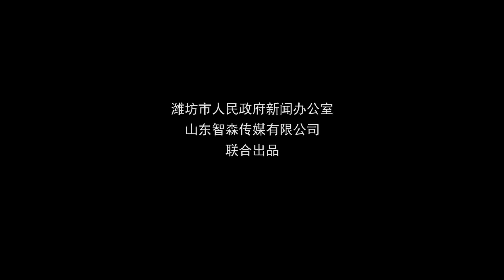City Of China---Weifang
Weifang 潍坊 is a small city in Shandong Province. I believe that everyone not know it. But it's also beautiful--bustling,quietly, make people happy.